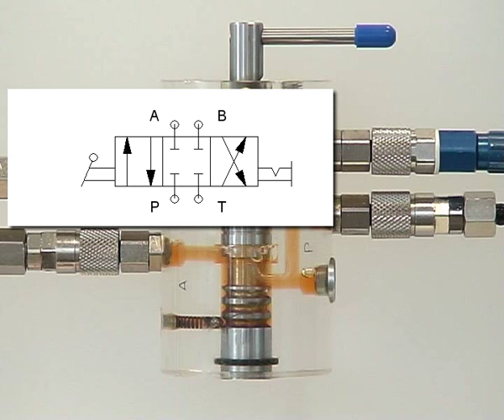Learn Hydraulics - 4/3 Directional control valve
The bubbles allows you to see the direction of flow!